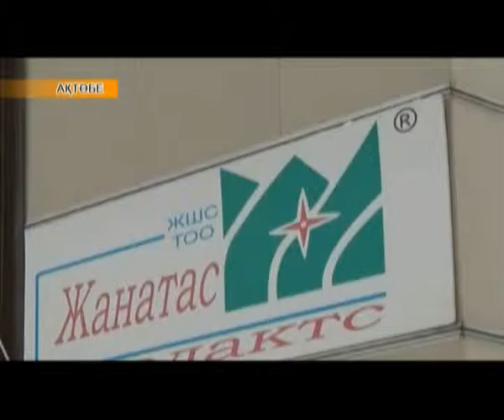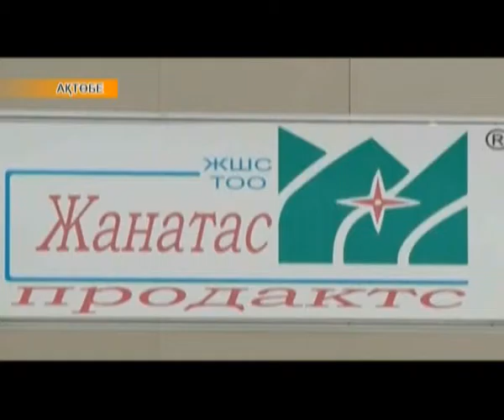Аймақ жаңалықтары (30.01.2017)